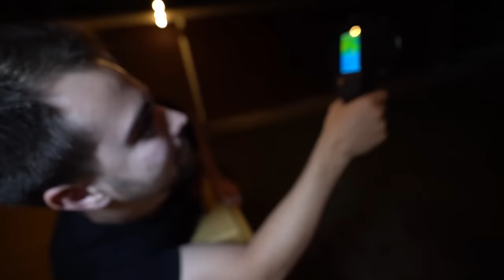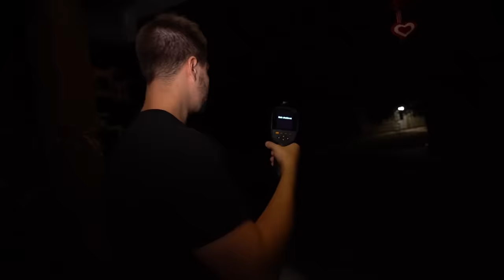EXTREME MIDNIGHT HIDE & SEEK CHALLENGE!